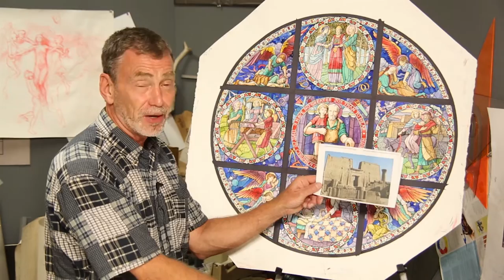Designing the St. Joseph Rose Window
Joseph Beyer, owner of Beyer Studio in Philadelphia, discusses the design and the process of creating the Saint Joseph rose window that will be installed in the new Holy Name of Jesus Cathedral in Raleigh.  Joseph Beyer and his company are restoring stained glass windows from a church in Philadelphia and creating new windows for the Holy Name of Jesus Cathedral.